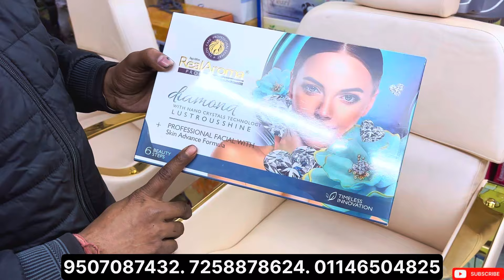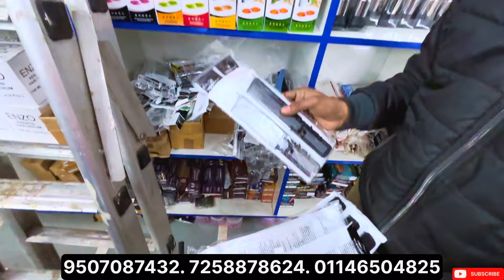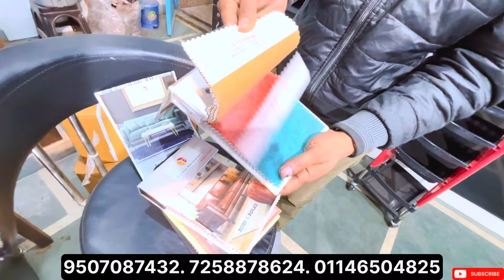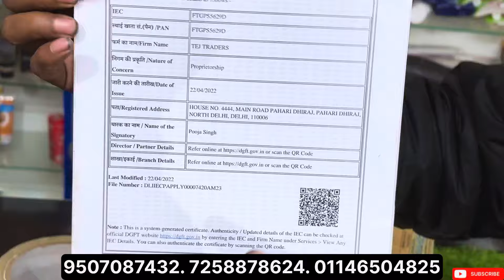Cheapest Saloon Chair & Beauty Parlour Products Wholesale Market Sadar Bazar Delhi Tej Traders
informed :- kuch bhi khridne se pehle saman dekh ke le .ap samjhdar hai koi bhi nuksan hota hai to uska youtube or Money vlogger channel jimedar nhi hoga

Shop details

Store name -  Tej traders

Shop no Sadar Bazar phadi dheraj main 12 tuti Chowk Delhi

shastri park furniture, shastri park furniture market, cheapest furniture market in delhi, furniture market del
office chairs wholesale, sofa at cheap price, sofa market,
furniture market in delhi. delhi furniture market,
cheap furniture market in delhi, imported furniture in delhi, cheapest furniture market in delhi ac wholesale market in delhi.
ac spare parts wholesale market in delhi, imported ac in delhi, assembled air conditioner in delhi, assembled ac market in delhi, assembled window ac price, cheapest ac online
Sofacumbed in assam double bed in raiasthan shastripark furniture mRket cheapest furniture market
All furniture
furniture market in Delhi furniture market in Assam
Furniture Market in rajasthan
Furniture Market in iammu
Jammu Furniture Market
Office furnuture
Sabse sasti furniture Market
Brothers furniture
All Items of furniture

INSTA I'd. - Money vlogger